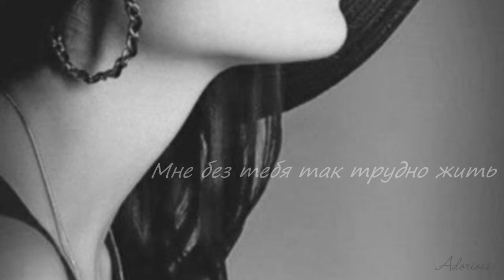Мне без тебя ...